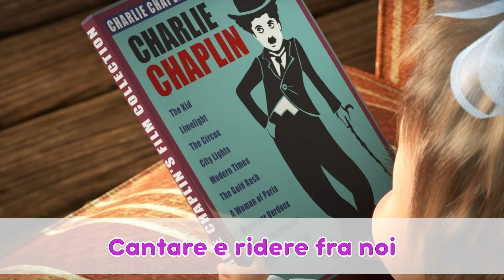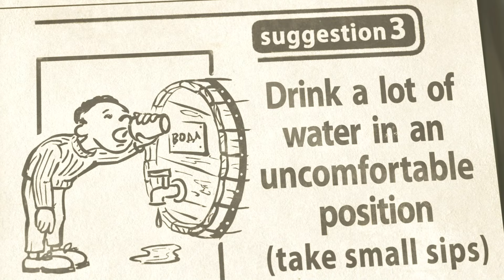🎤 TaDaBoom Italia 🐻 Orso vs Masha 👧 Karaoke! 🎵 Masha e Orso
🎵 Lo spazzolino per i denti 🍰 (Episodio 33)
🎵 Da grande 👱‍♀️🎵 (Episodio 78)
🎵 Il singhiozzo 🤭 (Episodio 22)
🎵 Humpty Dumpty 🥚🛕 Filastrocche 💤 (Episodio 13)
🎵 Amici davvero 🌞🌸 (Episodio 7)